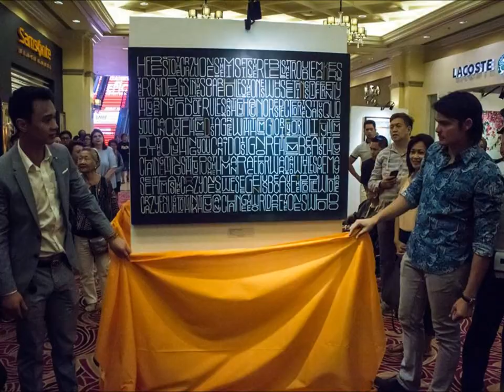I Am Super: An Art Exhibit for Resilience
YesPinoy Foundation together with Resorts World Manila organized the “I Am Super: An Art Exhibit for Resilience” from August 21 to 27 that showcases the works of renowned artists such as Patrick Cabral, Ivy Lim, Albrecth Behmel, Benedict Abigan, Evelyn Montenegro and Alfonso Recto, who volunteered to support the Foundation’s advocacy on climate action and disaster preparedness. The exhibit also features flower arrangements from Flora Vida, the online business venture of YPF Founder Dingdong Dantes’ wife Marian Gracia-Dantes. She also collaborates with Mark Padernal and Carlo Saavedra. The exhibit will run until the 27th at the Newport Mall, Resorts World Manila. All artworks are for sale and the proceeds will go to the I Am Super Campaign.

The I Am Super campaign aims to distribute YPF Go Bags, which are hooded backpacks with emergency kits and learners’ materials, to all students in 10 schools, identified in partnership with the Department of Education, that are highly at risk to natural and human-induced disasters. Moreover, the Campaign extends assistance to families, children and soldiers affected by the Marawi Seige.

Among the official partners of the I Am Super campaign are Taclob, Department of Education, GMA Network, AOK Life, DSTNCT, Sterling Paper Group of Companies, Resorts World Manila, Vamos, Embrace Project, FWD Insurance and RunRio.

The campaign’s official website is iamsuper.yespinoy.ph and the social media accounts are @iamsuperph and @yespinoy.

photos: yespinoy, dong dantes, marian rivera-dantes, iamsuperph.
song : 'You Give a Little Love' Acoustic Cover - Ryan Kirwan & Jonny Walters